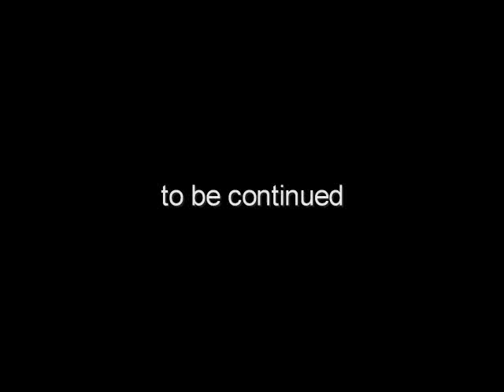Eden and Cruz: 1985 - Telling Lies - Part 16